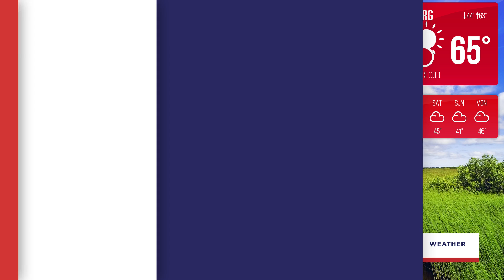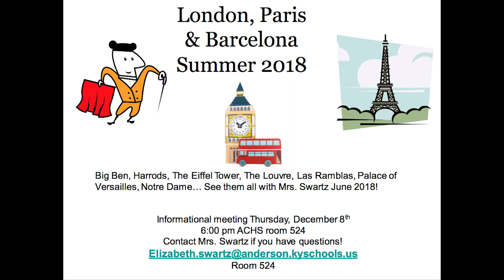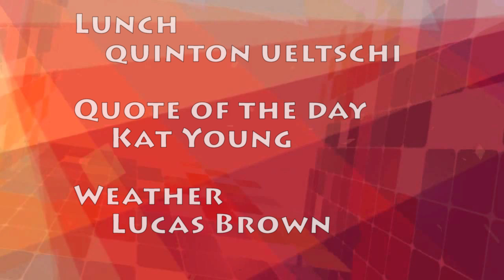11 16 15